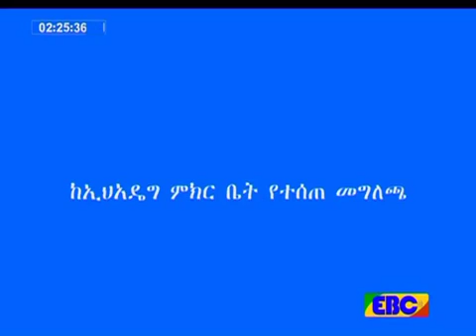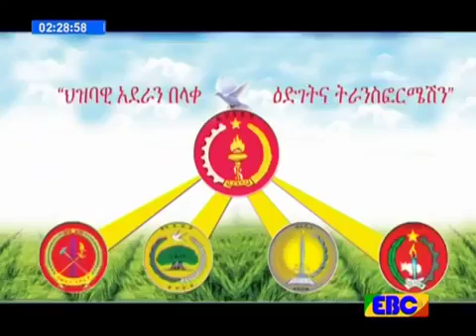በፌደራል ደረጃ የተሰጠ መግለጫ ……… ከአለፋ ወረዳ ዩትዩብ ገፅ ፡፡